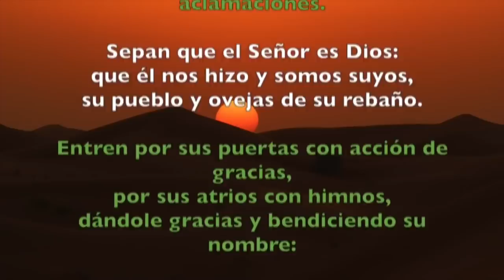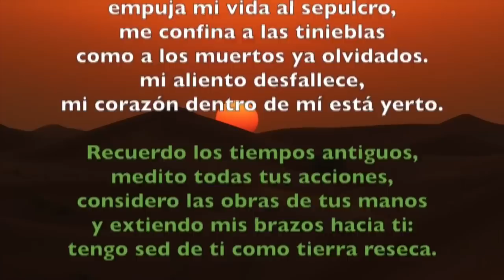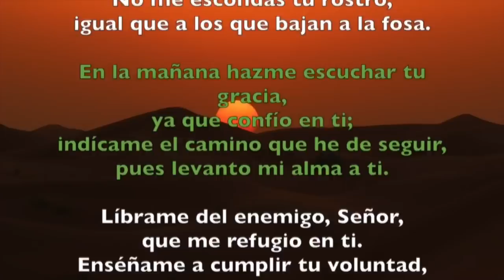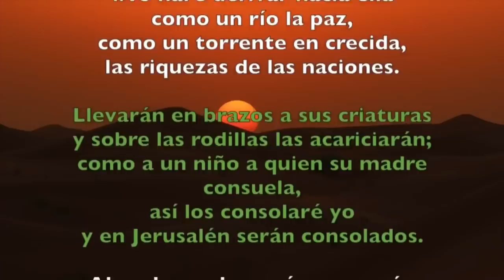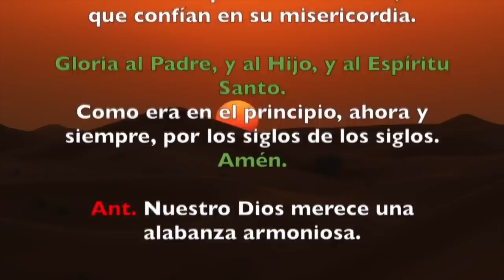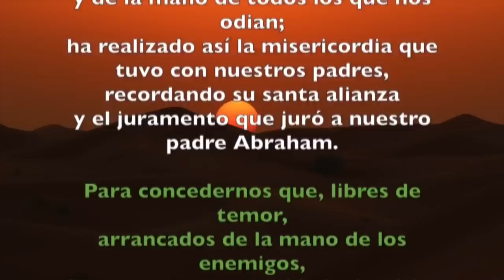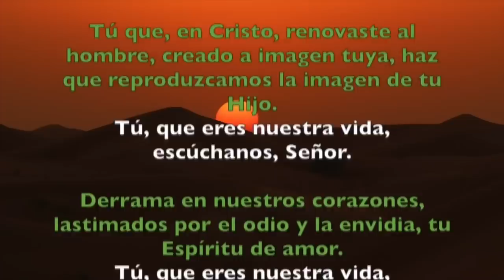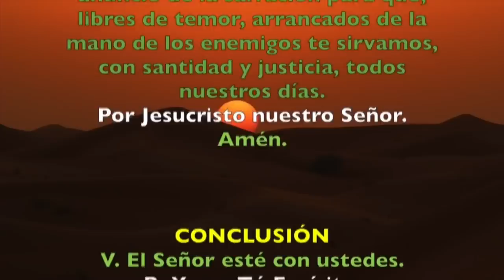Oración de la mañana (Laudes), JUEVES XXXII semana del T. Ordinario | Padre Sam